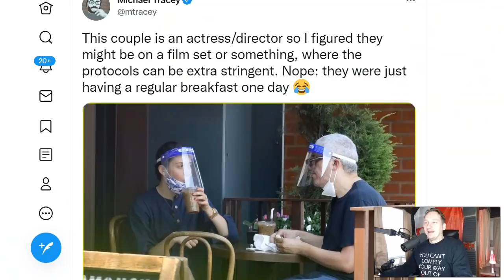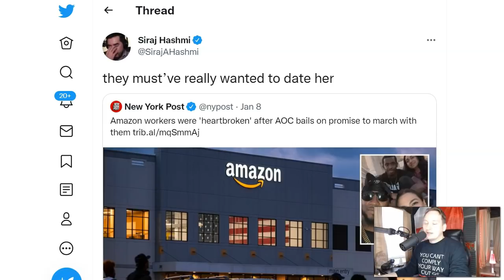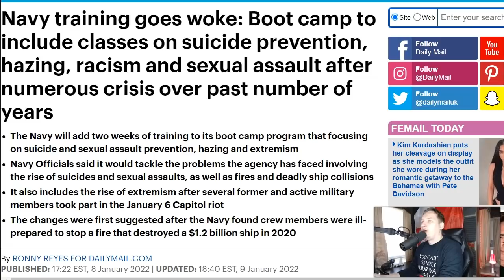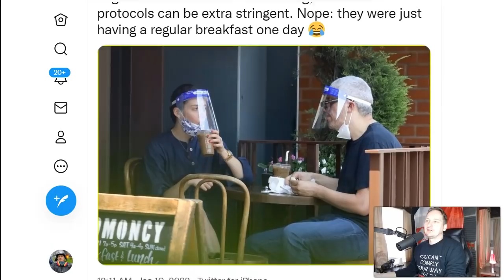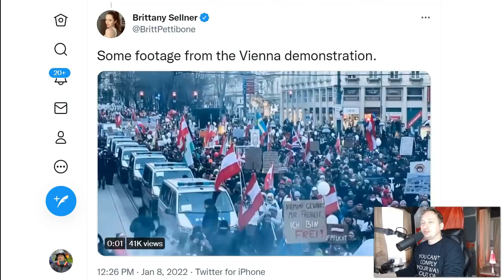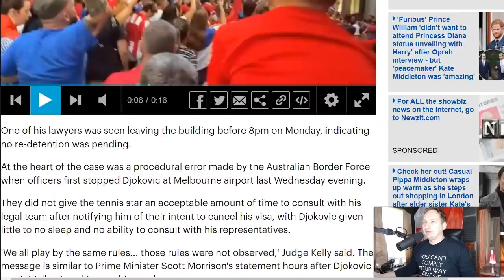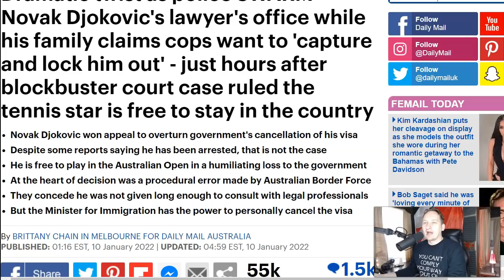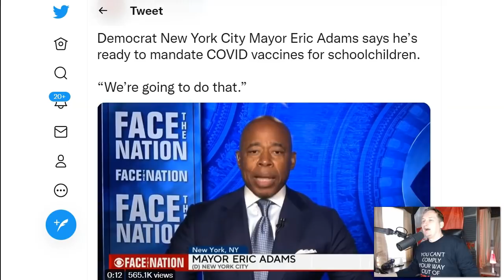HUGE Momentum Shift! Novak Djokovic Just Exposed Australia...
This video explains the truth you’re not hearing in the news about how Novak Djokovic is undeniably exposing Australia.